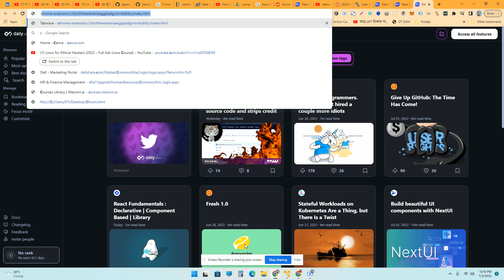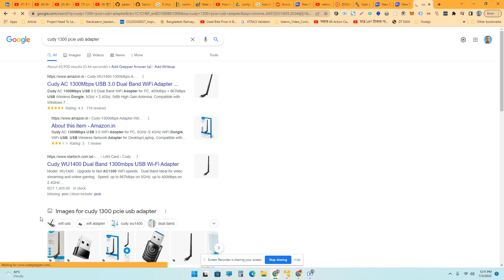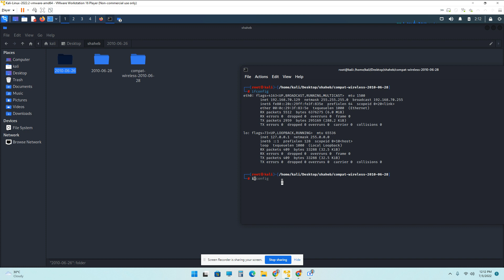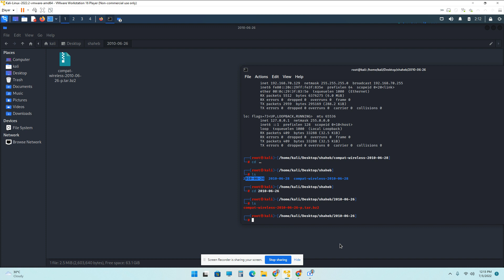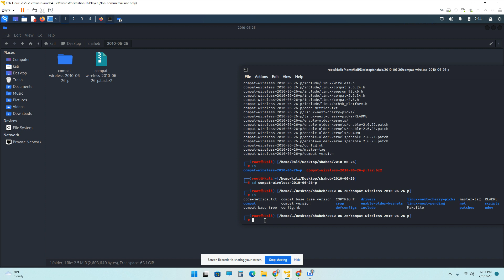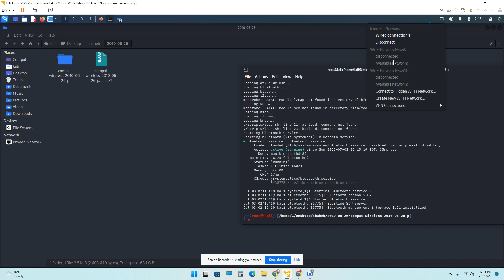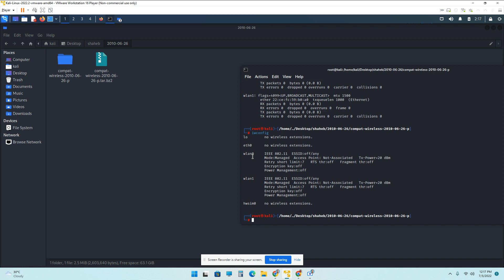Wifi adapter not detected in Kali Linux || Wlan0 not showing || 2020 || 100% WORKING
Link To download compat Wireless Driver

If you are a company and have a product you would like for me to use on my show you can contact me by clicking the message button below my profile picture or send an email and I will get back to you.